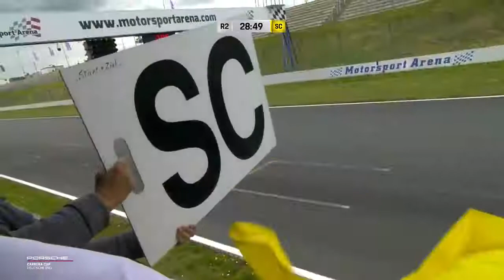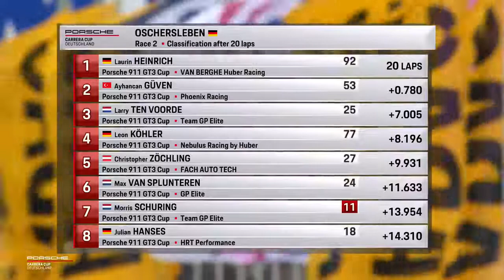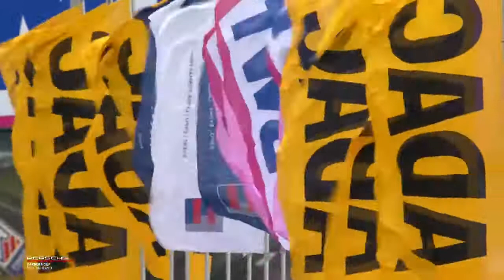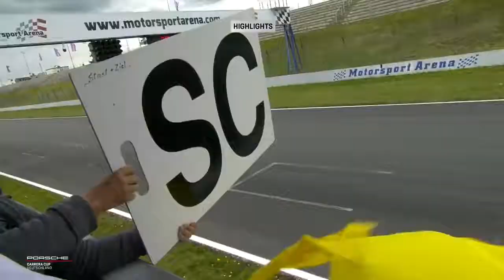2# Porsche Carrera Cup Deutschland 2021 - Oschersleben - Race2